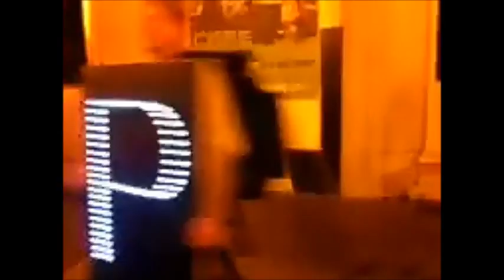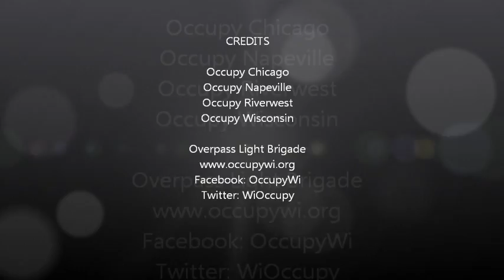OLB goes to Chicago to send OWS a message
People from Occupy Wisconsin, Occupy Riverwest travel with Overpass Light Brigade to Occupy Chicago for a night of celebration and strong messages on the streets of Chicago! It has been one year since the uprising at Wall St . In solidairty with OWS. Happy Birthday!